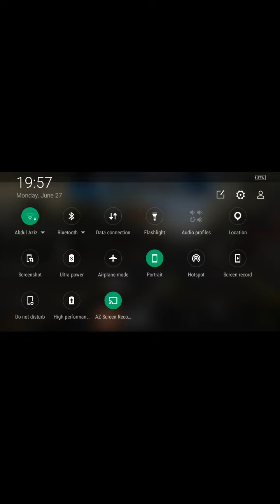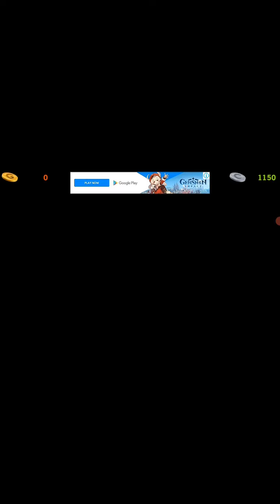Dr drive game